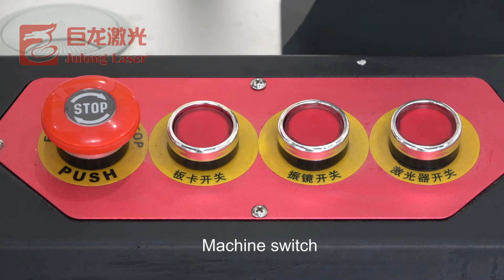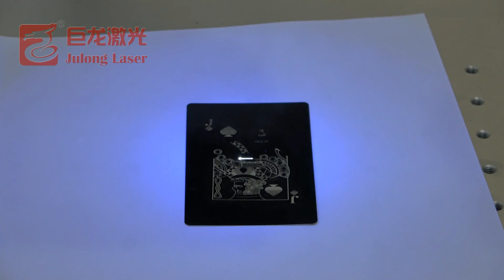Julong UV laser marking machine for aluminum card marking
we are China laser machine manufacturer